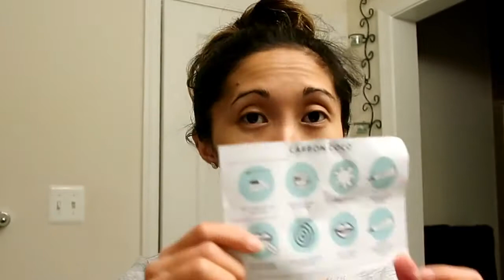CARBON COCO TEETH WHITENING REVIEW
HI MY LOVES, SEE WHAT I GOT FROM THE COMPANY NAME "CARBON COCO". ITS A TEETH WHITENING CHARCOAL POWDER AND TOOTHPASTE. THEY'RE BEEN SO GENEROUS TO SEND ME THEIR ULTIMATE PACKAGE TO TRY OUT. AS OF FIRST TRY, I AM REALLY LIKING IT. I WILL BE BACK IN 5 DAYS TO PROVIDE YOU GUYS SOME UPDATE :)
HOPE YOU GUYS ENJOY. XOXO

OTHER PLACES TO FIND ME AND ALSO TO FOLLOW (Kung gusto nyo lang naman po)